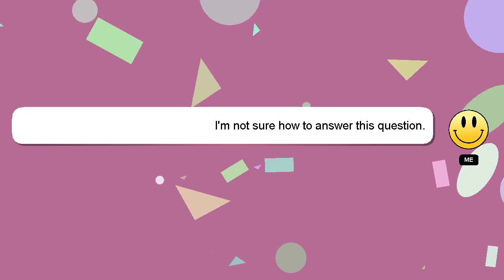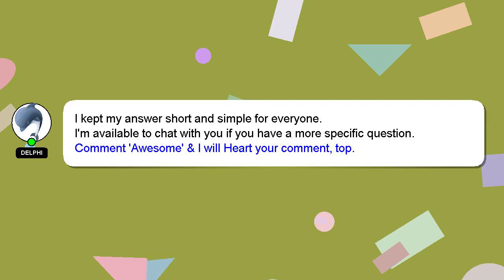How to rewind video in instagram?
Here's a short introduction about myself, Nice to meet you, I am Delphi. Allow me to provide support in answering your questions. - How to rewind video in instagram?

If you require more detailed information, please don't hesitate to comment or chat with me. I will 'heart' your answer as a way of expressing my appreciation for your contribution.

*2 What we are experimenting :*